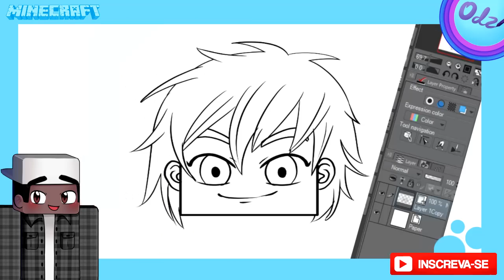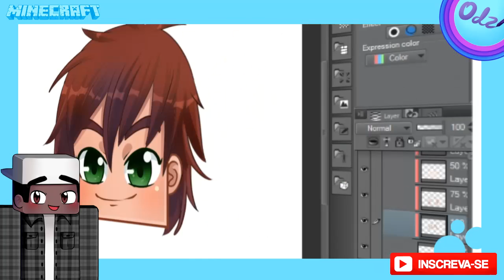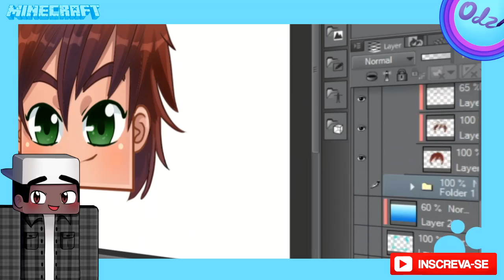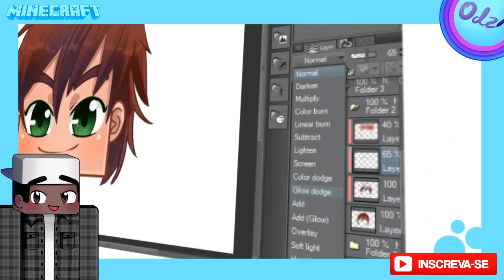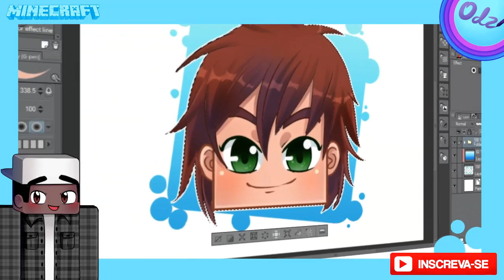O segredo dos Desenhistas Como fazer uma CARTOON Minecraft BASICO 02